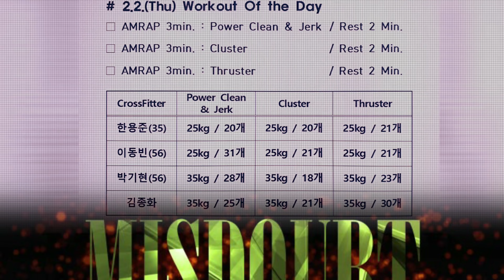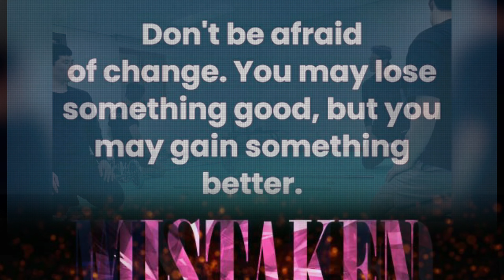[230202] WOD: Power Clean&Jerk + Cluster + Thruster